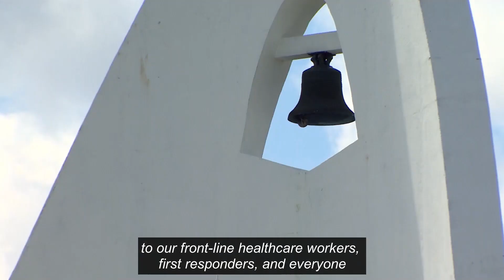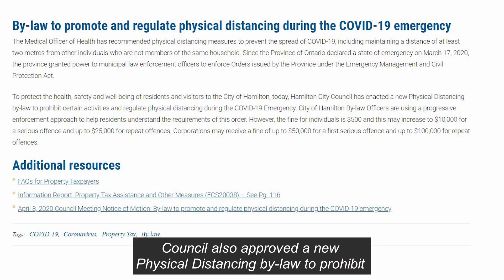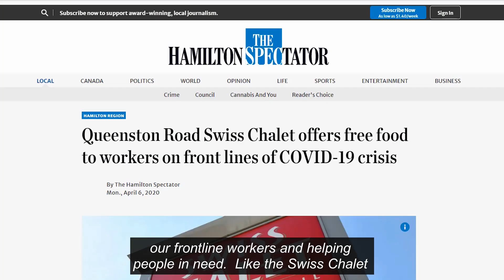Mayor's After-Council Message - April 10, 2020